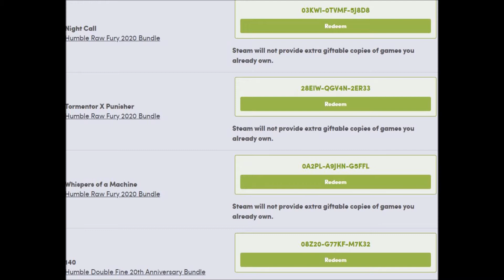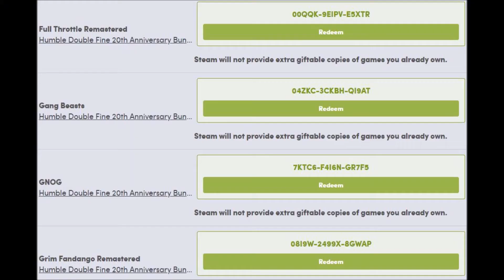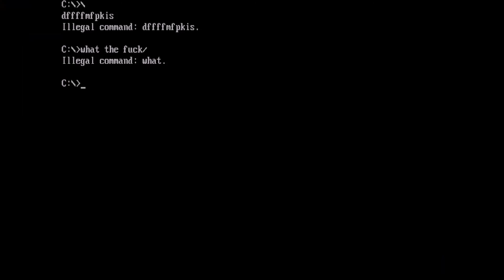Buyer's Remorse - Where Time Stood Still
This video is coming soon but coming right now are a ton of games!  Please check in the video for the Steam keys and right for some more!